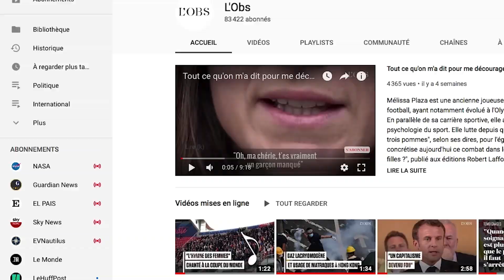Replay : le discours de politique générale d’Edouard Philippe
Le Premier ministre a prononcé son deuxième discours de politique générale ce mercredi, avec pour but affiché de lancer « l’acte II » du quinquennat.